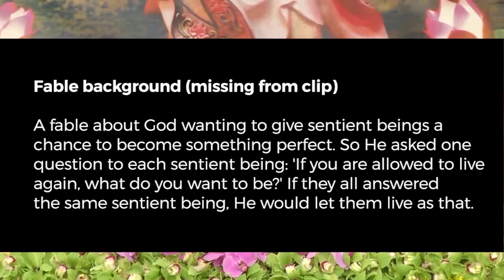Master Lu's Dharma Speech (Bitesize Edition): Fable - If I'm allowed to live again (Eng Sub)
Master Lu’s Dharma Speech (Partial) at his Dharma Assembly on the 16th April 2017 in Malaysia (ENG SUB)

I am only an enthusiastic translator. I wanted to share because it had a profound effect on my life and I thought it was a pity that people who don't understand Mandarin were potentially missing out on something big. But I'm happy to answer any genuine questions to the best of my (limited) ability, but I won't get myself involved in any malicious debate.